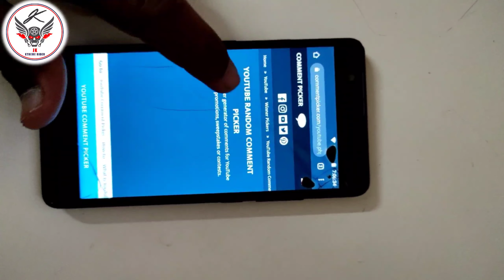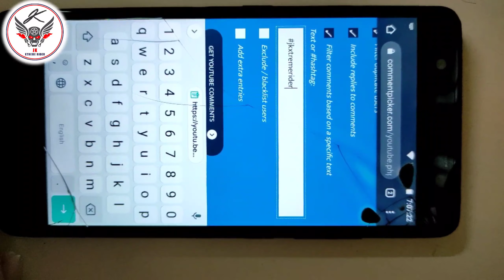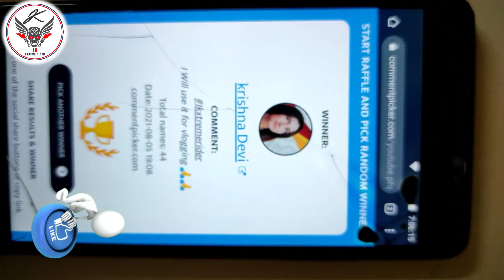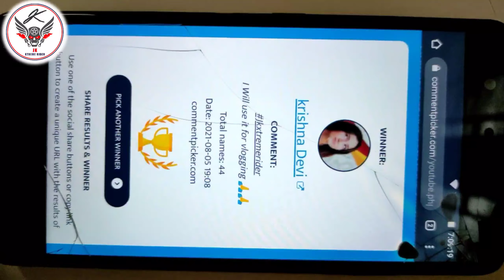Best Tripod For Mobile & Action Camera | Giveaway Result | Congratulation 🎉✌️ To ?🤔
CONGRATULATIONS  lucky winner of this tripod...